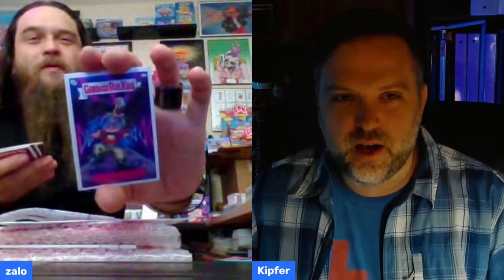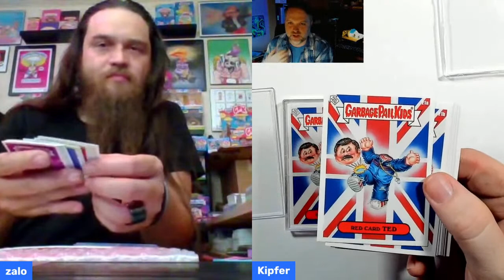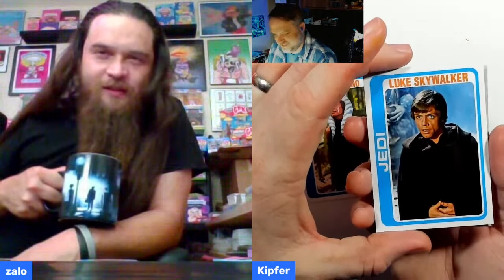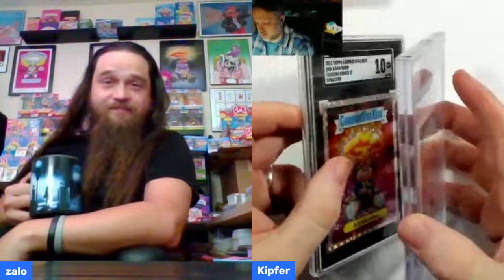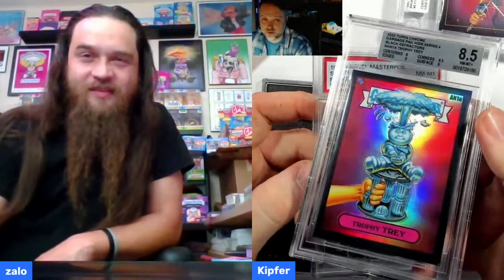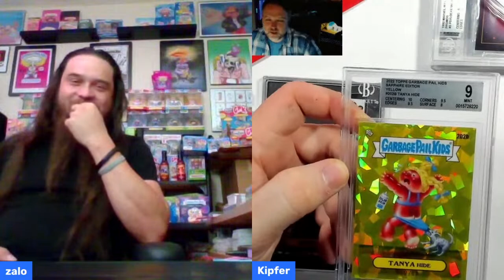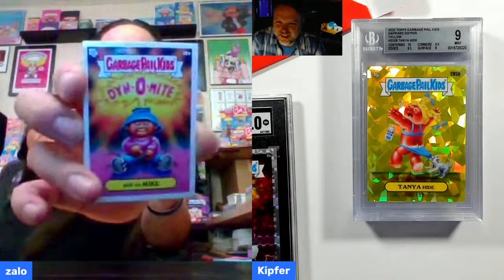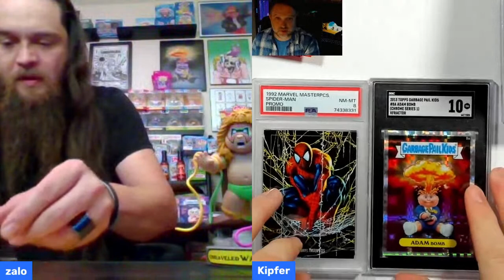Sunday Stream - Ep.27 - Review of GPK Prime Slime TV Wave 5 Plus Beckett Card Grades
Joe and I are back this weekend with a review GPK Prime Slime TV Wav5 and and Beckett GPK card grading reveal